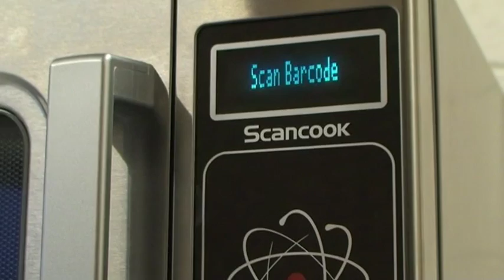A history of AWI Microwaves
Cooking food with microwaves was discovered accidentally in the 1940s. Percy Spencer, a self-taught engineer, was building magnetrons for radar sets with the company Raytheon. He was working on an active radar set when he noticed that a peanut chocolate bar he had in his pocket started to melt. The radar had melted his chocolate bar with microwaves. The first food to be deliberately cooked with Spencer's microwave was popcorn, and the second was an egg, which exploded in the face of one of the experimenters. To verify his finding, Spencer created a high density electromagnetic field by feeding microwave power into a metal box from which it had no way to escape. When food was placed in the box with the microwave energy, the temperature of the food rose rapidly.

On October 8, 1945 Raytheon filed a U.S. patent for Spencer's microwave cooking process and an oven that heated food using microwave energy was placed in a Boston restaurant for testing. In 1947, the company built the Radarange, the first microwave oven in the world. It was almost 6 feet (1.8 m) tall, weighed 750 pounds (340 kg) and cost about US$5000 each. It consumed 3 kilowatts, about three times as much as today's microwave ovens, and was water-cooled. An early commercial model introduced in 1954 consumed 1600 watts and sold for US$2,000 to US$3,000. Raytheon licensed its technology to the Tappan Stove company in 1952. They tried to market a large, 220 volt, wall unit as a home microwave oven in 1955 for a price of US$1,295, but it did not sell well. In 1965 Raytheon acquired Amana, which introduced the first popular home model, the countertop Radarange in 1967 at a price of US$495.

In the 1960s, Litton bought Studebaker's Franklin Manufacturing assets, which had been manufacturing magnetrons and building and selling microwave ovens similar to the Radarange. Litton then developed a new configuration of the microwave, the short, wide shape that is now common. The magnetron feed was also unique. This resulted in an oven that could survive a no-load condition indefinitely. The new oven was shown at a trade show in Chicago, and helped begin a rapid growth of the market for home microwave ovens. Sales volume of 40,000 units for the US industry in 1970 grew to one million by 1975. Market penetration in Japan, which had learned to build less expensive units by re-engineering a cheaper magnetron, was faster.

Several other companies joined in the market, and for a time most systems were built by defense contractors, who were the most familiar with the magnetron. Litton was particularly well known in the restaurant business. By the late 1970s the technology had improved to the point where prices were falling rapidly. Often called "electronic ovens" in the 1960s, the name "microwave ovens" later became standardized, often now referred to informally as simply "microwaves." Formerly found only in large industrial applications, microwave ovens were increasingly becoming a standard fixture of most kitchens. The rapidly falling price of microprocessors also helped by adding electronic controls to make the ovens easier to use. By 1986, roughly 25% of households in the U.S. owned a microwave, up from only about 1% in 1971. Current estimates hold that over 90% of American households have a microwave.